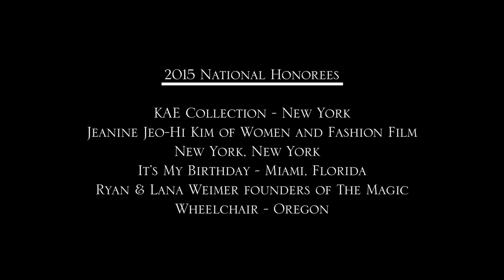2015 Fashion & Arts Humanity Fete Recap